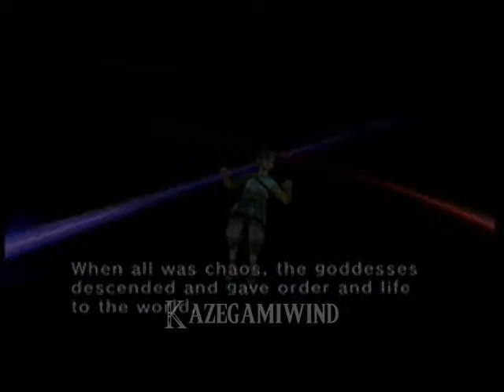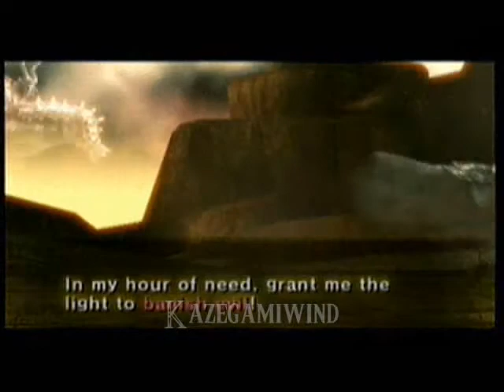Twilight Princess- This Broken Soul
my first TP video was blocked, so i decided to make another.
EDIT: the video was un-blocked now so go see eeeet.